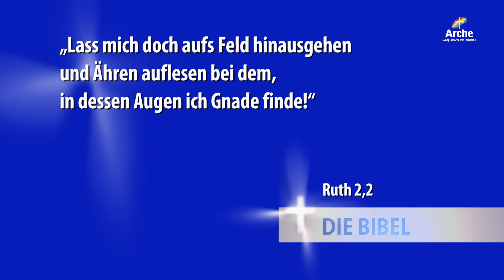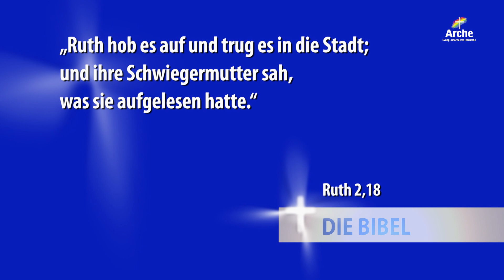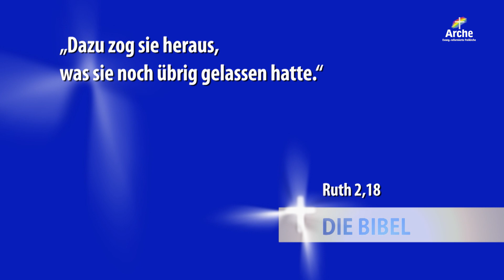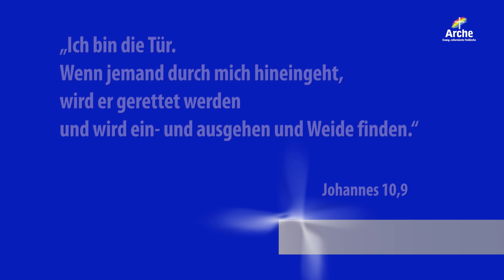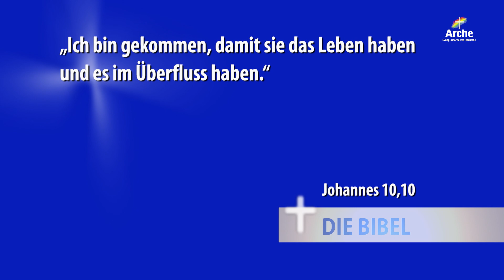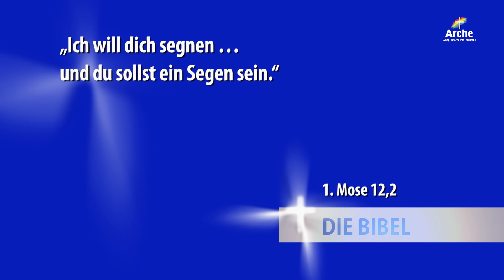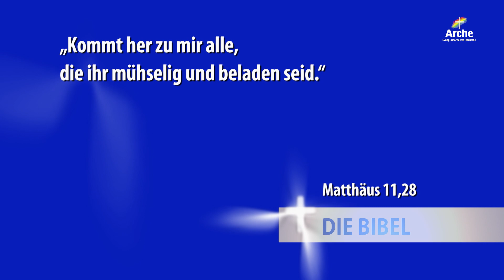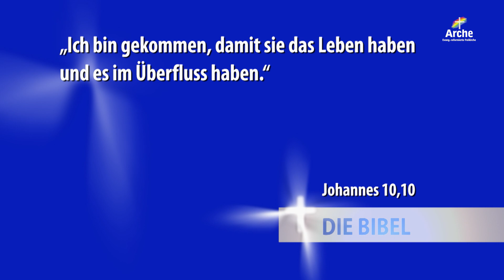Unter dem Schatten der Flügel Gottes - Teil II | Christian Wegert | Arche TV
»Unter dem Schatten der Flügel Gottes - Teil II« Eine Predigt aus der Serie »Ruth - Eine Geschichte der Hoffnung« mit Pastor Christian Wegert. Bibeltext: Ruth 2,11-22

Ruth suchte Zuflucht bei Gott. ER gebrauchte den Großgrundbesitzer Boas, um die junge Witwe zu versorgen. Damit ist Boas gleichzeitig ein Vorschatten auf Jesus Christus. Über das erste Kennzeichen dafür sprach Christian Wegert im ersten Teil der Predigt: Boas gab gerne. Um zwei weitere geht es nun in der Fortsetzung. Was tat Boas noch und was können wir dadurch über Jesus lernen?

❯❯ Gottesdienst COVID-19 Hinweis: Derzeit finden die Livestream-Gottesdienste in Hamburg sonntags um 09:30​​​​ und 11:00​​​​ Uhr statt.

Apple Podcasts/Spotify: Arche Gemeinde Audio Podcast